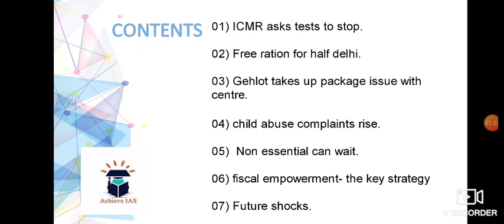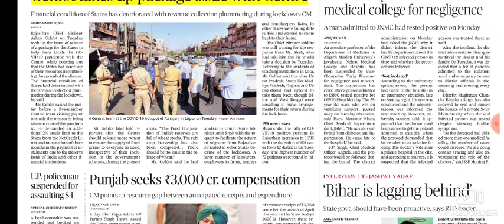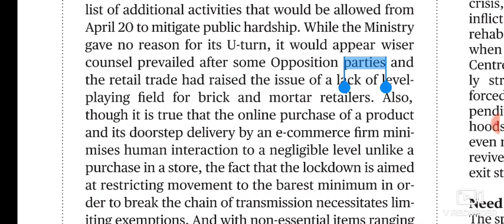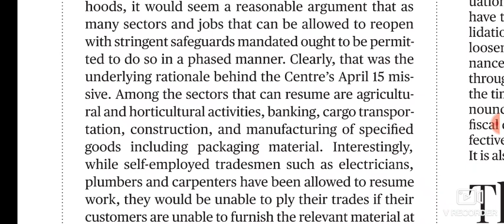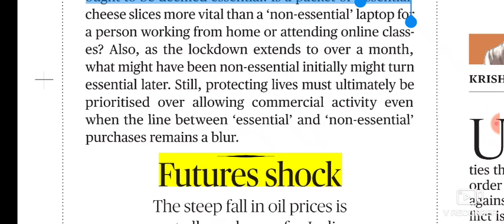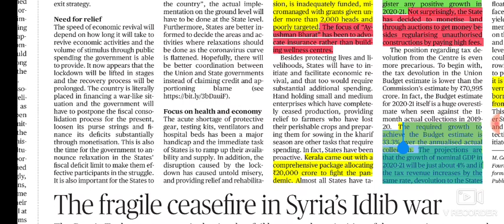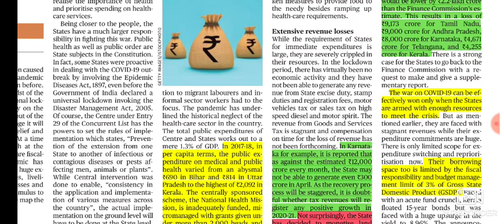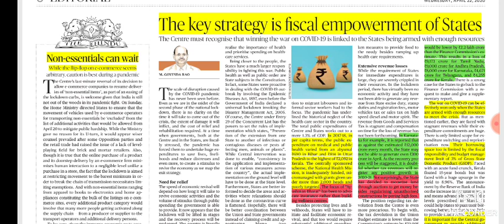22 April 2020 The Hindu Editorial Analysis | Editorials Simplified | Ayushi Joshi | Achieve IAS